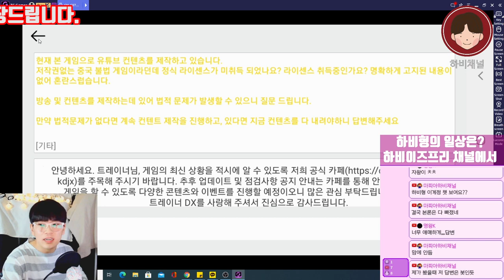포켓트레이너DX 중국 짭겜논란 해명해주세요. 고객센터에 답변 받았습니다.(포켓트레이너 포켓몬모바일 포켓몬트레이너)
★ 포켓몬 실방 "하비이즈프리"에서 할때도 있습니다. 구독띠

포켓트레이너dx 깔끔하게 하고 싶어서 고객센터에 중국짭겜논란 해명 요청했습니다. 답변이 정말 애매하네요..어제 업뎃되고 기능도 많이 생겼는데..이별각인가요?

본 게임은 현재 라이센스를 미취득한 중국 불법게임입니다. 절대 과금하지 마시고, 개인정보 유출에 각별히 주의해주세요. 언제 서버종료될지 모르니 그냥 가볍게 즐기는 정도로만 추천 드립니다. 아직 미설치하신 분들은 절대 설치하지 마세요. 관련 영상 및 방송 컨텐츠에 위법 사유가 발생할 경우 바로 영상 삭제하도록 하겠습니다.